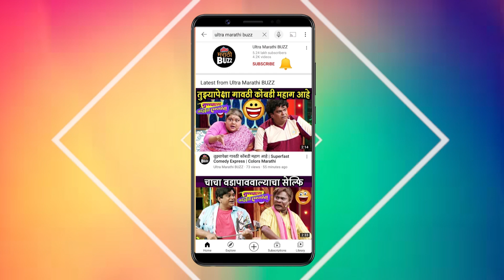आणि अशी जुळली अमेय वाघ आणि साजिरीची रेशीमगाठ | Kon Honar Crorepati | Sony Marathi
अभिनेता अमेय वाघ आणि साजिरीच्या प्रेमकहाणीला कशी सुरुवात झाली हे जाणून घेण्यासाठी पूर्ण व्हिडिओ नक्की पहा.
Report By – Sagarika Sawant
Video Courtesy – Sony Marathi